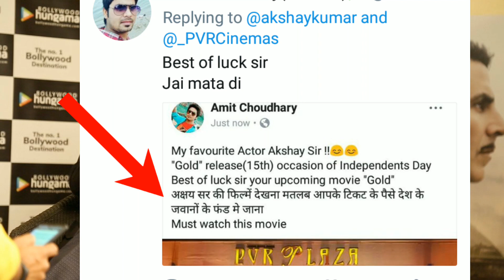Gold को लेकर Crazy हुए Fans | Advance Booking के लिए Theatre के बाहर लगाए तगड़ी...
Gold को लेकर Crazy हुए Fans | Advance Booking के लिए Theatre के बाहर लगाए तगड़ी भीड़...